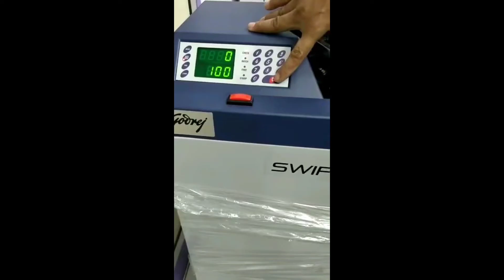BUNDLE NOTE COUNTING MACHINE FLOOR MODEL GODREJ SWIFT TURBO 31500 gst paid+freight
Godrej Swift Turbo bundle note counting machine desktop model year Godrej onsite warranty @ 30500 gst paid , freight extra from Jaipur.  Offer valid till Sept 2021 or till stocks lasts. Floor model @ 31500 gst paid + freight .

Payment link :
SVA Technologies
Shalimar Complex, Ground floor,Near hotel Om tower, Jaipur , Jaipur G.p.o., Jaipur, Rajasthan, 302001